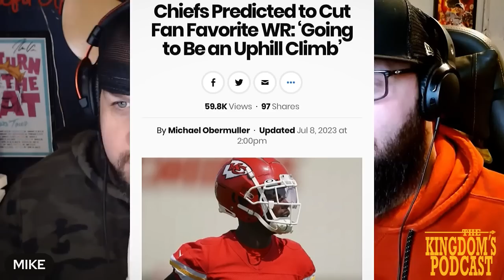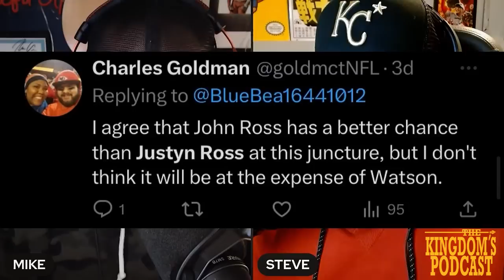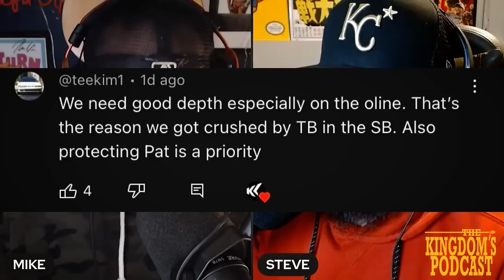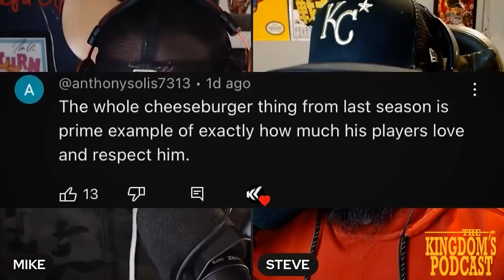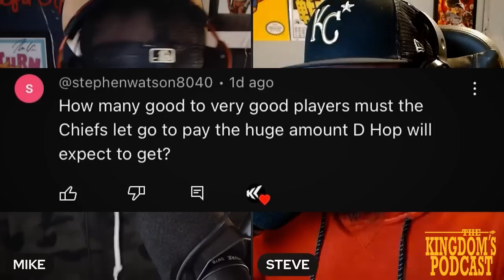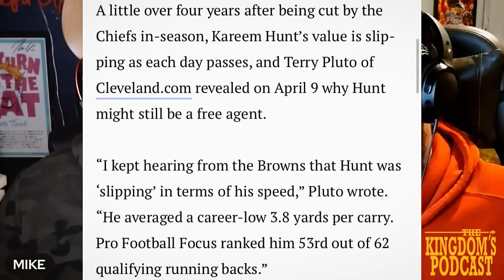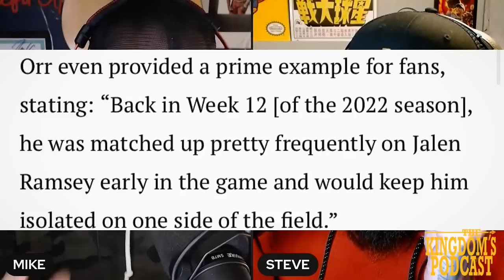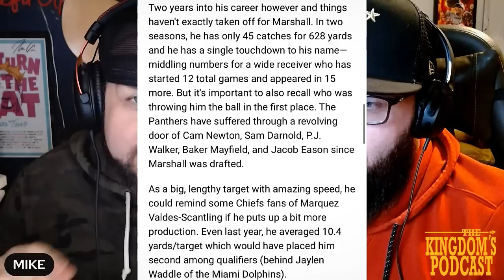JUSTYN ROSS is a STAR!⭐️ BUT they say he won’t make the 53?!🤔 | Kansas City Chiefs News Today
Chiefs Kingdom has been told since day 1 thta Justyn Ross is a STAR! An Almost guaranteed LOCK to be a dominant WR for the Kansas City Chiefs. Bit now they’re backtracking! Wonder why? Let’s talk about it!

An Anonymous NFL Executive claims Chris Jones’ 2022 season was not that impressive and his stats were inflated. Wondo you think it was & why are  the Bengals still salty?

Kareem Hunt still isn’t signed but he’s not worried. Would he ever get a shot to play in KC again?

Justin Watson was named most underrated player on the Chiefs.

Sources:

🚨 Chiefs Predicted to Cut Fan Favorite WR: ‘Going to Be an Uphill Climb’

🚨 Rosterology: Projecting Chiefs’ 53-Player Roster Two Weeks Out from Training Camp

🚨 NFL Exec Takes Shot at Chiefs DT Chris Jones’ 2022 All-Pro Efforts

🚨 Ex-Chiefs RB Kareem Hunt Breaks Silence on Still Being a Free Agent

💥Wanna watch the Chiefs CRUSH the Eagles In Super Bowl 57 again? We got ya! Dry your eyes CJ & Brandon😂🤣👍

⌛⌛ TIMESTAMPS ⌛⌛
00:00 All Chief'd Up Intro
00:37 Kingdom Turning on Justyn Ross/Chiefs News
09:26 NFL Exec Takes Shot At Chris Jones/Chiefs News
13:27 Time’s Yours
24:03 Kareem Hunt Still Available/NFL News
28:55 Most Underrated KC Player/Chiefs News
33:12 Trade Candidates If No DHop Signing/Chiefs News

About All Chief'd Up! - A Kansas City Chiefs Podcast:

WE are All Chief'd Up! Brothers from the bluegrss state; Mike & Steve Williams. Just 2 diehard Chiefs fans bleeding Kansas City Chiefs RED & delivering Kansas City Chiefs news and analysis to all of KC Chiefs Kingdom. Our goal is to build a Chiefs fan community where all are welcomed and everyone’s opinions are valued! No matter if you’re a lifelong fan or just joined Chiefs Kingdom recently, we make content for YOU! From Chiefs SUPERSTARS like Patrick Mahomes, Travis Kelce, Chris Jones, Kadarius Toney, Isiah Pacheco, and Skyy Moore to the newer faces like Rashee Rice, Deneric Prince, & the entire rookie class of 2023 & beyond!